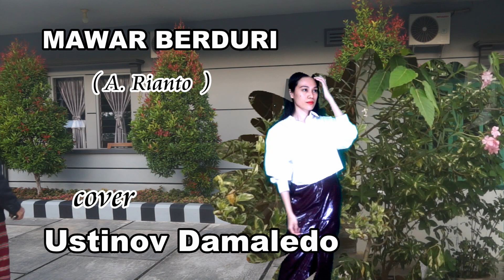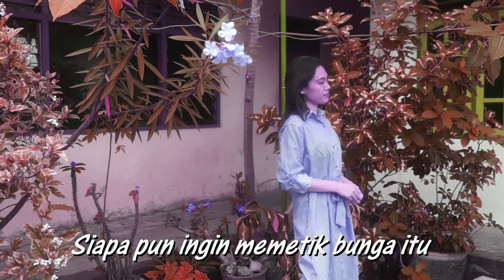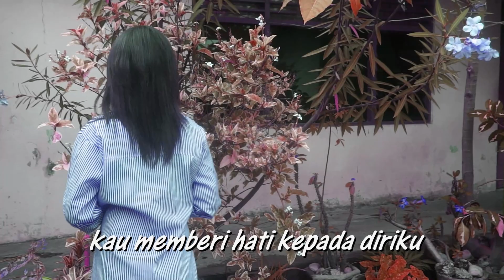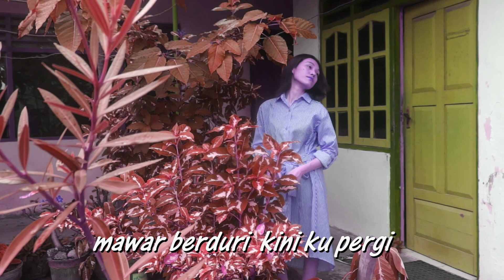MAWAR BERDURI cipt A.Rianto Cover USTINOV DAMALEDO Musik AGUS DON